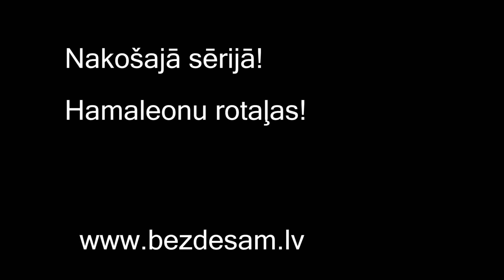2 serija intro